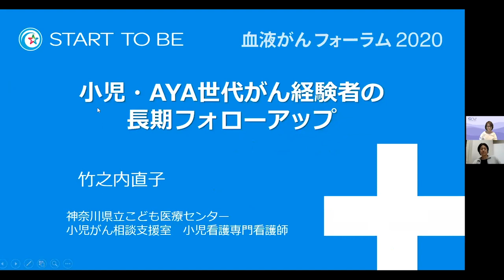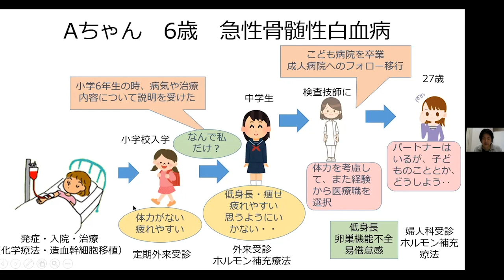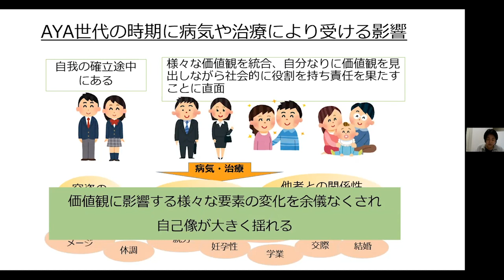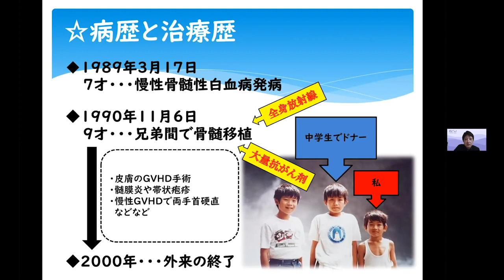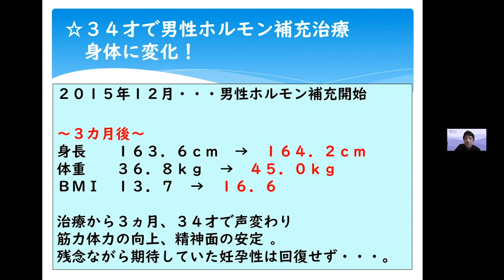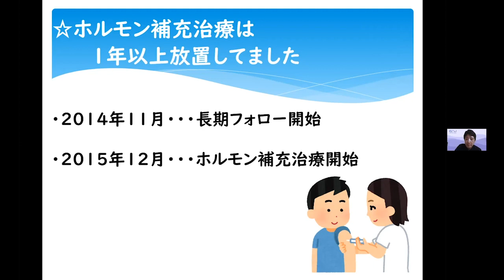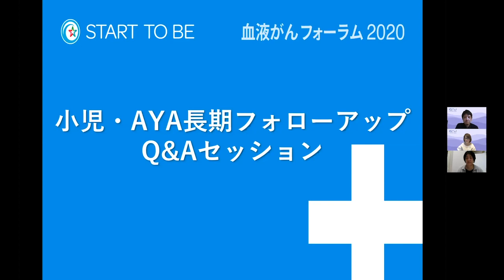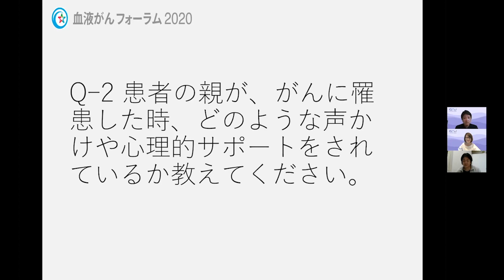小児AYAの長期フォローアップ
オンライン血液がんフォーラム「小児・AYAの長期フォローアップ」

講師：竹之内 直子（神奈川県立こども医療センター 小児看護専門看護師）

概要：神奈川県立こども医療センター小児がん相談支援室専従になって5年目になります。入院中・退院後の小児がんのお子様、ご家族への相談対応や、治療終了後の小児・AYA世代の方の長期フォローアップ・移行支援を行っています。子どもやご家族のニーズを捉え、それに少しでも応えられるように、寄り添い、そして子どもやご家族が持っている力を発揮できるようお手伝いできたらと思っています。

講師：宮城 順（NPO法人血液患者コミュニティももの木）

概要：30年以上前、7歳で慢性骨髄移植を発症し、9歳の時に兄弟間で骨髄移植をしています。前処置の大量抗がん剤や全身放射線により、成長障害をはじめ、様々な晩期合併症と付き合いながら、病気だった経験を活かして企業の産業保健スタッフとして働いています。

司会：古賀 真美（NPO法人キャンサーネットジャパン）

開催日：2020年8月29日(土)～30日(日)
場所：オンライン開催
主催：認定NPO法人キャンサーネットジャパン
　　　（造血幹細胞移植総合支援プロジェクトSTART TO BE）
共催：神奈川県 / 神奈川県立がんセンター / JCCG（日本小児がん研究グループ）
　　　一般社団法人グループ・ネクサス・ジャパン
　　　はまっこ(多発性骨髄腫患者・家族の交流会)